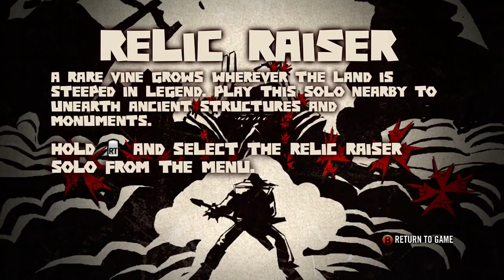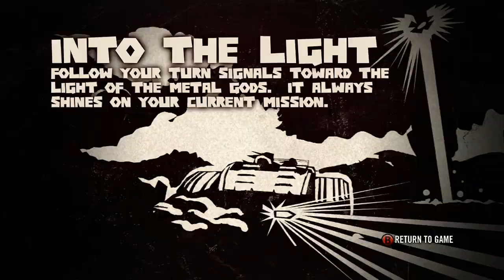FTDmusic Plays: Brutal Legend (Xbox One) - The First Hour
Watch as we enter the spooky world of Metal.